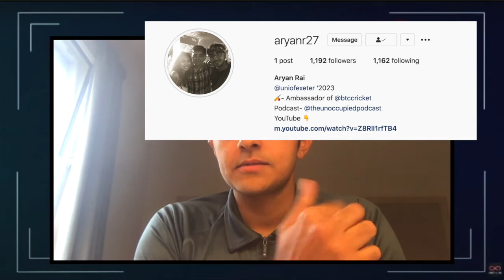Episode 2 With Mihir Sawant & Suyash Jadhav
Episode 2 featuring Mihir Sawant & Suyash Jadhav with anchor & host Aryan Raigangar.

Mihir Sawant is currently Coach at Guwahati City FC,  Former Goalkeeping Coach / Assistant Coach at Churchill Brothers FC Goa, Jamshedpur FC, Former Football Coach at Youngsters Football Club
Former Goalkeeeper at Calangute Association, Former Goalkeeper Coach/ U-16 Head Coach at Fateh Hyderabad AFC

Indian para-swimmer & Arjuna Awardee, Suyash Narayan Jadhav,  Sau is an Indian Para swimmer competing in the S7 Category. He is the only Indian Para swimmer to have achieved the ‘A’ qualifying mark for the 2016 Paralympics in Rio, and is being supported by the GoSports Foundation through the Para Champions Programme ahead of his Paralympics quest.

Keep the excitement going as they talk about how different is their approach towards their individual games when it comes to dealing with physical and mental aspect of the game.

Get rolling for some exclusive and exciting content from the world of sports.

Sportzoclock : Anytime is a good time for sports!🏏🏑⚽️🛹

Initiative of Kragbuzz Sports (Subsidiary of RCG Group)